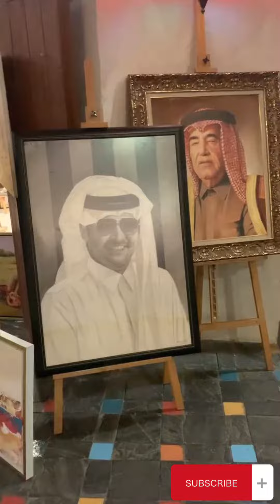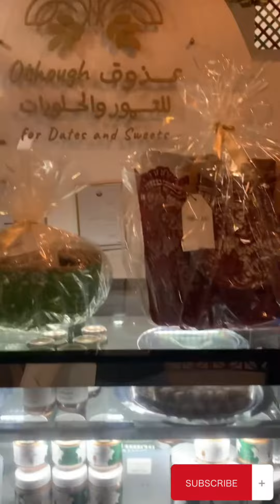Old souq in tawar mall..